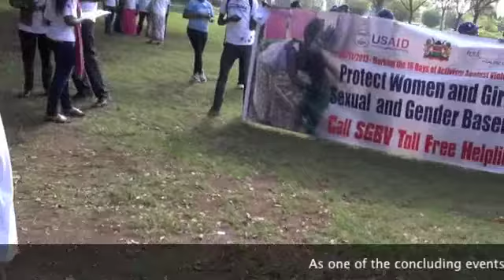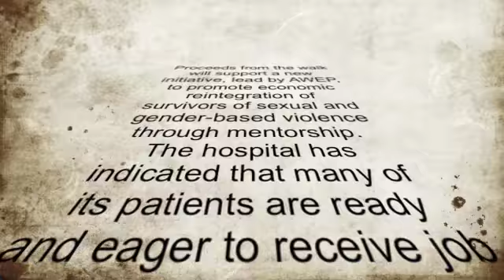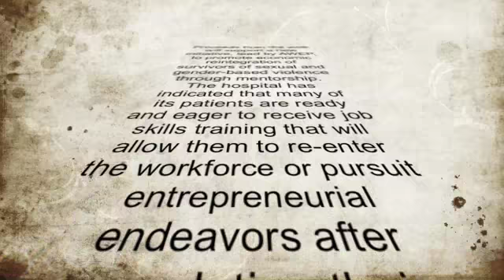The Kenyan Chapter of the African Women Entrepreneur Program (AWEP) first charity walk.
As one of the concluding events to the 16 days of activism to support the International Day for Elimination of Violence Against Women, the Kenyan Chapter of the African Women Entrepreneur Program (AWEP) hosted its first charity walk, "No Excuse for Abuse," on December 7.

AWEP partnered with the Kenyatta National Hospital, which has a specific unit for survivors of this type of violence, for the event.

Proceeds from the walk will support a new initiative, lead by AWEP, to promote economic reintegration of survivors of sexual and gender-based violence through mentorship.  The hospital has indicated that many of its patients are ready and eager to receive job skills training that will allow them to re-enter the workforce or pursuit entrepreneurial endeavors after completing their treatment.

AWEP aims to make the walk an annual event.

Ambassador Godec walked the roughly 2 kilometer course and delivered remarks at the conclusion of the walk.